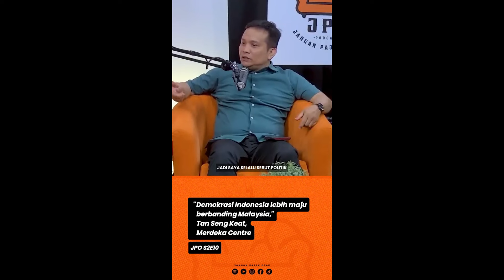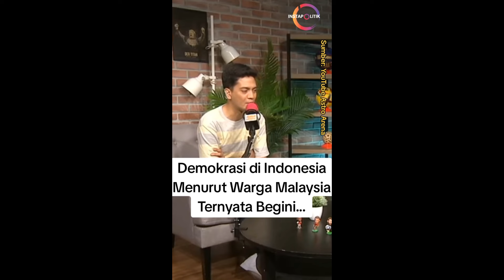Wow Demokrasi Malaysia Jauh tertinggal 15 tahun dari Indonesia - Kata Nitizen Malaysia sendiri